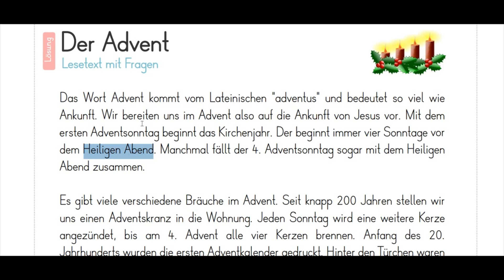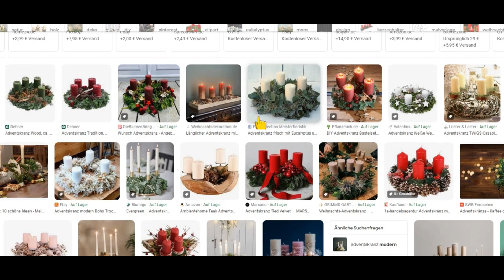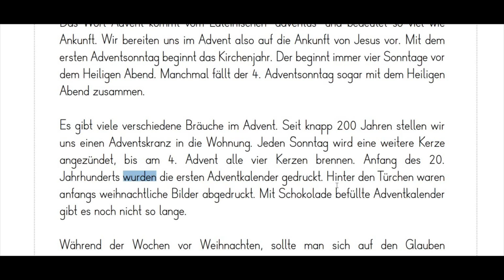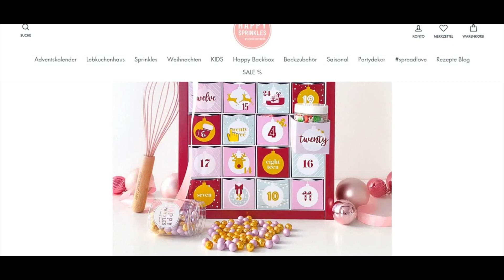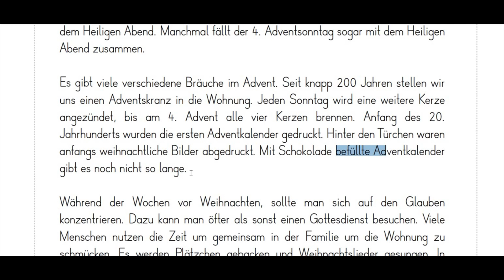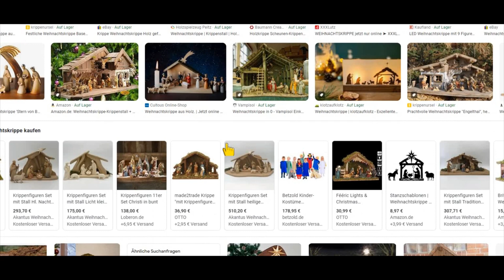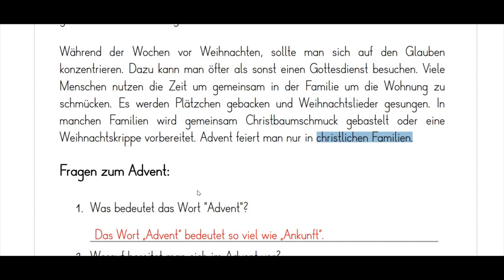ADVENT NEDİR? | Deutsch Cafe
Merhaba, Oynatma Listesinden seviyenize uygun yüzlerce çeşitli video bulabilirsiniz.
Tüm ayrıntıları bu sitede bulabilirsiniz.
Sorularınızı
sorabilirsiniz. Advent Nedir? Gelin beraber bakalım.

Diğer Kanallarınız;
1. Deutsch Cafe Sprechen

Deutsch Café kanalında; Almanca ders videoları paylaşarak, Almanca öğrenmeye dayalı video içeriklerimiz sizlerle olacak. Almanca öğrenmek, Almanca konuşmak veya Almanca dersi sınavlarınıza çalışmak için bu kanalın videoları tam size göre :)